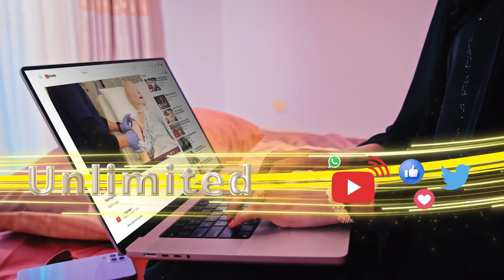Sheekh Cabdiqani Aw Saalax oo ka hadley Colaada kasoo cusboonaatey Ceel Afwayn